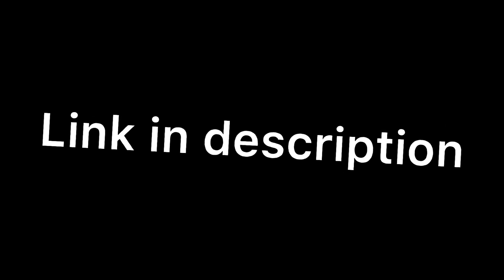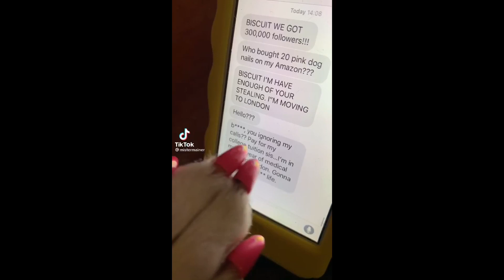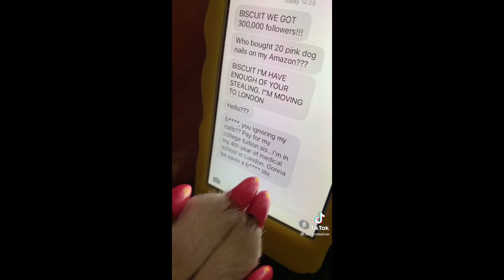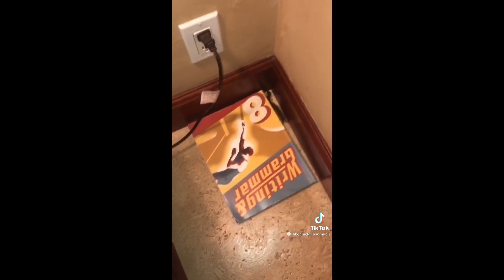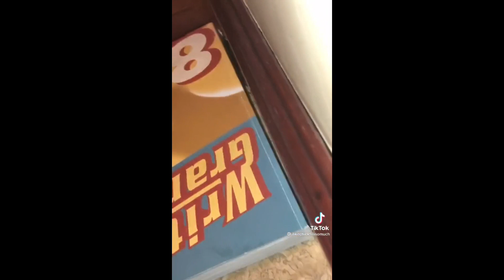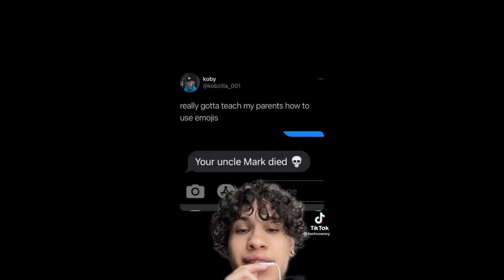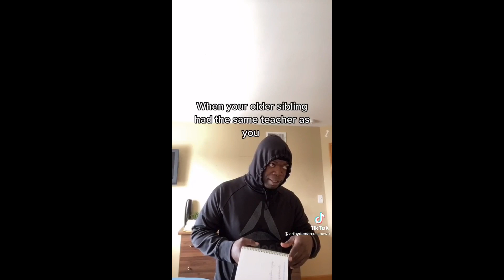Tik Toks That Are Too Funny To Watch 😂💀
*(IGNORE)*